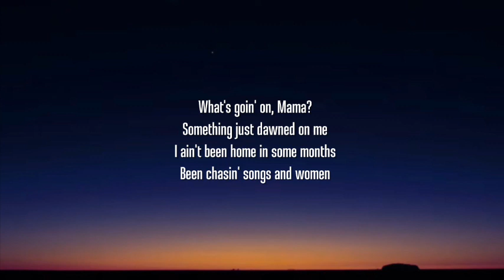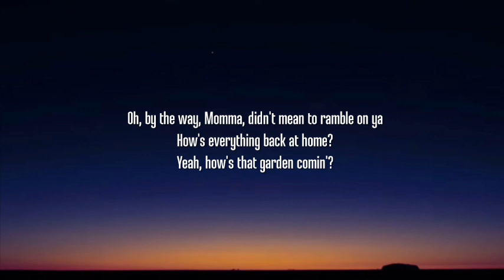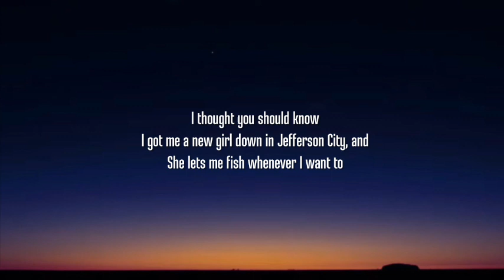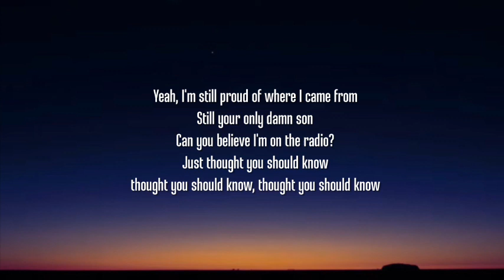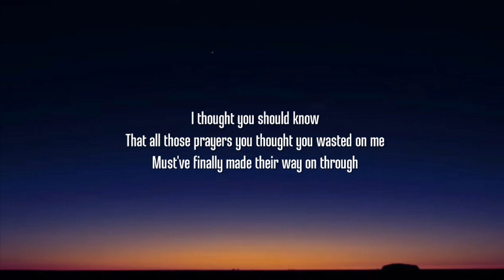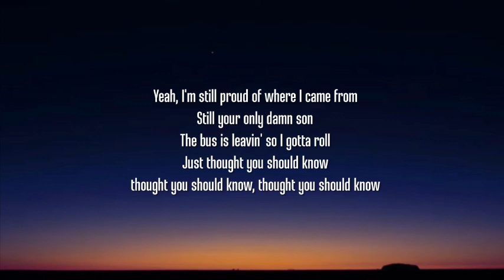Morgan Wallen - Thought You Should Know (Lyrics)